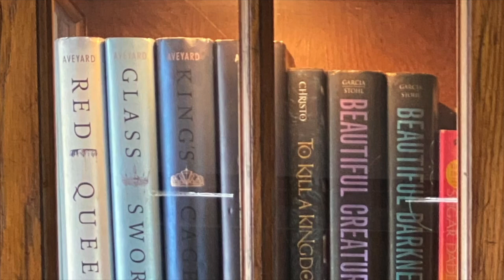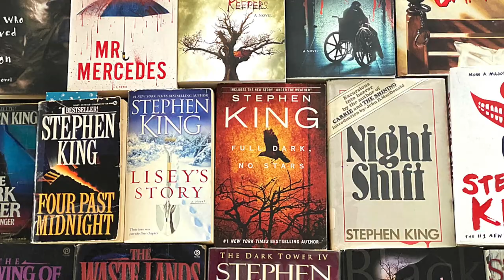DARK MATTER by Blake Crouch - Book Review - Kayla Lenzen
Here is my spoiler free book review of Dark Matter by Blake Crouch. Stick around for my review and opinions on the book. Enjoy!

Hey book peeps! My name is Kayla and this is my booktube channel where I post twice a week. I mainly focus on bookish videos like reviews, recommendations and my book opinions. I enjoy a wide range of genres and hope that you stick around and enjoy this journey with me!